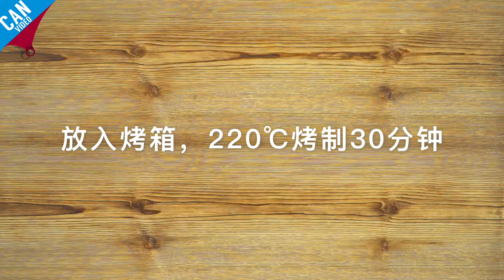【罐头小厨】43 黄金芝士烤薯角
罐头小厨 黄金芝士烤薯角！薯条虽好吃，但她的闺蜜薯角也不差，体型丰满，外焦里嫩的口感更明显。今天教你做黄金芝士烤薯角，浸透辣椒、欧芹碎和芝士味道的薯角，绝非薯条和薯片能比的。
现有罐头小厨、夹脑计划、星期五来啦、举起爪儿来、工匠实验室、你敢答应吗六个固定栏目，分别针对美食、手工、社交、宠物、男性领域。